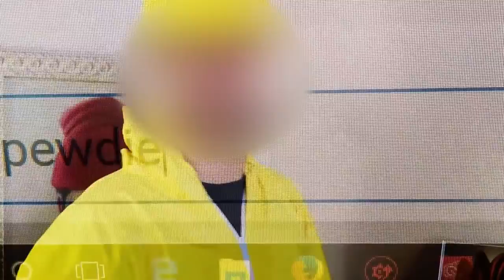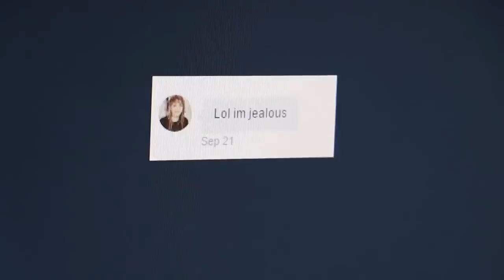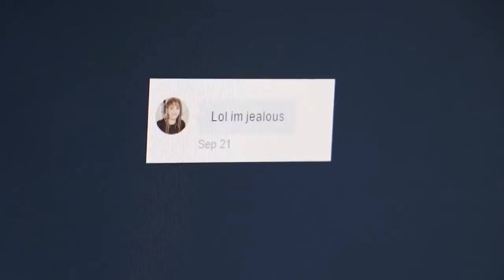The PewDiePie Roastt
Pewdiepie Roast The Pewdiepie Roastt